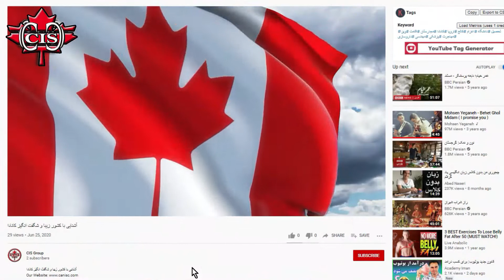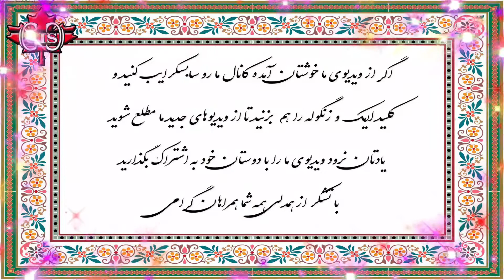رهام نعمتی دانشجوی اعزامی مجارستان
نظرات یکی از دانشجویان اعزامی مجارستان توسط گروه ما را در این ویدئو خدمتتان ارایه نمودیم.
گروه ما اولین نماینده دانشگاهها و کالج های مجارستان از سال ۱۹۹۲ می باشد و دانشجویان بسیار زیادی را به کشورهای مختلف دنیا اعزام نموده است که بتدریج سعی می نماییم همه روزه مصاحبه های این دانشجویان عزیز را که در آرشیو ما موجود می باشد را برای شما عزیزان آماده و ارائه نماییم
 دیدن این فیلم خالی از لطف نیست
با نظرات خود ما را در هرچه بهتر شدن ویدئوها یاری فرمایید
یا حق

"مشاوره رایگان"
در صورتیکه نیاز به  "مشاوره رایگان" دارید، لطفا روی لینک زیر کلیک نمایید و فرم مشاوره را بطور دقیق کامل فرمایید.
لطفا پس از تکمیل فرم، در واتس آپ نام و نام خانوادگی خود را بنویسید و به شماره واتس آپ ما  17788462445+ اعلام بفرمایید که فرم را تکمیل کرده اید،  تا در اسرع وقت برای شما وقت مشاوره تعیین گردد و سپس مشاورین ما با شما تماس و مشاوره رایگان خواهند داشت.

اینهم یک بیت شعر در وصف حضرت سابسکرایب:
همه عمر بر ندارم سَر اَزین خُمار مستی
که تو سابسکرایب نکردی و براحتی نشستی

 سابسکرایب کن عزیز دل، لایک هم یادت نره

با ما همراه باشید با روزی یک ویدئو جذاب در زمینه مهاجرت ، تحصیل ، اقامت و اطلاعات عمومی کشورهای مختلف سراسر جهان و دانشگاهها و کالج های معتبر معتبر دنیا

Timecodes:
فهرست زمان بندی بخش های مختلف  ویدیو
00.00 - شروع ویدئو

👇 ما هر روز یک ویدئو جدید و هر هفته 7 ویدئو جذاب و دیدنی در زمینه تحصیل، اقامت، مهاجرت کشورهای جهان منتشر می کنیم. برای آگاهی از انتشار ودیدن ویدئوهای جدید لطفا روی لینک زیر کلیک کنید و کانال ما را سابسکرایب کنید و زنگوله را هم بزنید.👇

تلفن های واتس آپ کانادا(12 ساعت اختلاف ساعت با ایران):
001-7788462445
*لطفا در صورتیکه مایل به مشاوره و راهنمایی تحصیلی و مهاجرتی هستید یک پیام به شماره واتس آپ گروه ما بفرستید تا فرم اپلیکیشن برای شما ارسال گردد و سپس وقت مشاوره با مشاورین ما برای شما تعیین خواهد گردید.

تلفن های دفتر ونکوور کانادا(12 ساعت اختلاف ساعت با ایران):
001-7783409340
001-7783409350